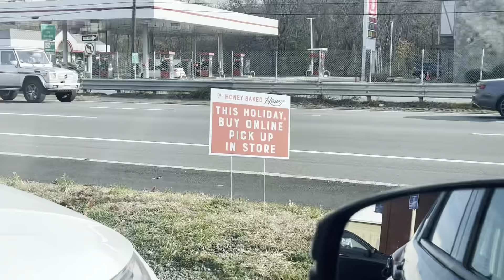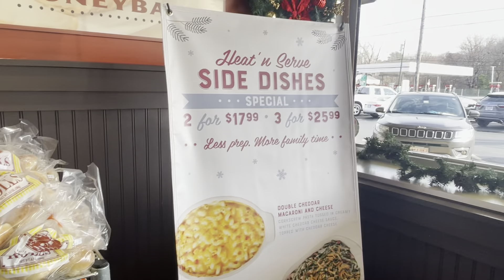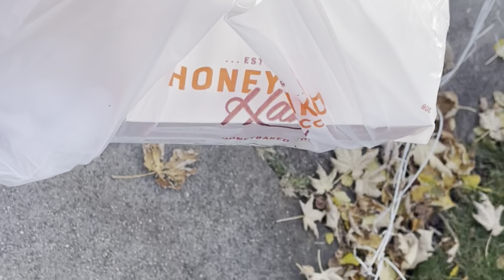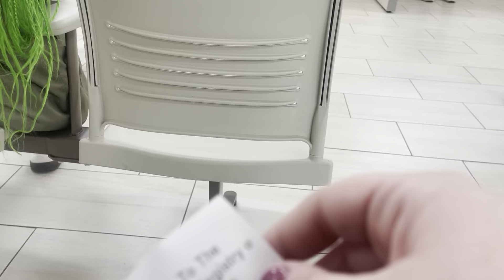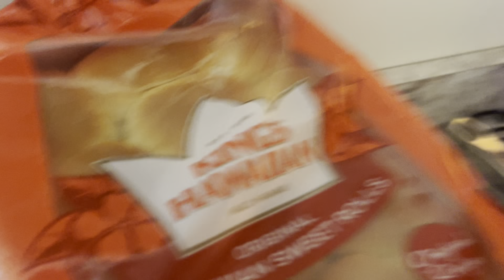HAPPY THANKSGIVING - Be thankful, y’all!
Follow my thanksgiving week as I get a Honey Baked Ham, go to the RMV, and spend Turkey (or in my case, HAM) day with some of my favorite people 🥰